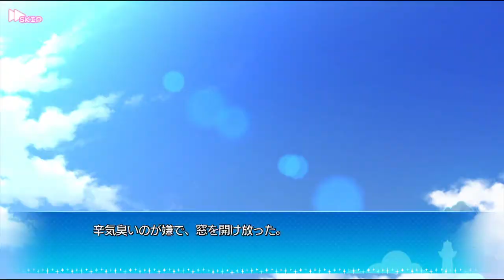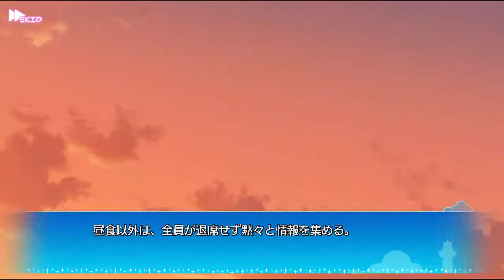Karumaruka Circle PS4 Gameplay